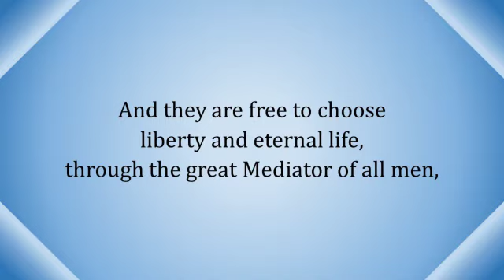2 Nephi 2:27 - “Men are free according to the flesh . . . they are free to choose” - Scripture Song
A melody to help you memorize the text of 2 Nephi 2:27:

"Wherefore, men are free according to the flesh; and all things are given them which are expedient unto man. And they are free to choose liberty and eternal life, through the great Mediator of all men, or to choose captivity and death, according to the captivity and power of the devil; for he seeketh that all men might be miserable like unto himself."